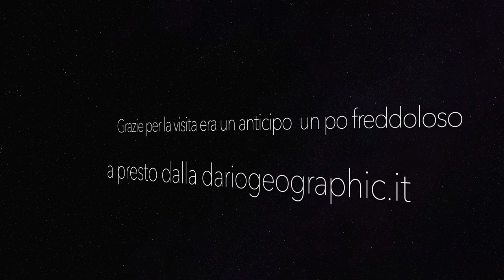Cormorano & Merlo Acquaiolo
Birdwatching sotto zero
UN PICCOLO STORYBOARD un  VIDEO SU UNA FREDDA MATTINA DI FINE ANNO 2020 QUESTO PER DIMOSTRARE CHE DARIOGEOGRAPHIC.IT E SEMPRE ATTIVA NEL LIMITE DEL POSSIBILE FREDDO,CALDO NEVE GELO SE POSSO ESCO, VIRUS PERMETTENDO! E FILMO riprendo LUOGHI ANIMALI PAESAGGI PARTICOLARI PER VOI poi arrivo a casa e con calma mi metto al computer a selezionare foto a tagliare i fotogrammi migliori , a lavorare sui programmi per creare questi film (preferisco chiamarli così ) si come si diceva una volta , dove solo nell’ultimo anno ho imparato già un po di più ad usarli ,con il tempo migliorerò sperando di avere sempre al di la del mio schermo  voi! Miei cari amici come publico, sempre attenti e vigili a ogni mia pubblicazione sia  sui  social per poi arrivare  al mio sito ufficiale dove dedico il maggior tempo dal lontano ormai anno 2000 se poi il video vi e piaciuto mettetemi n mi piace qui su YouTube con il dito rivolto verso l'alto, sono i vostri mi pace che aiutano ad andare avanti con questo mio progetto mi date forza Grazie